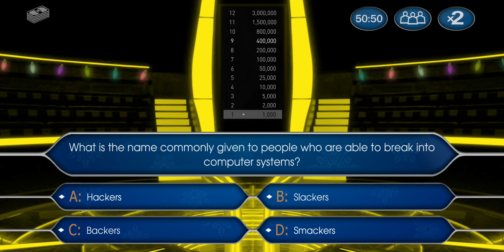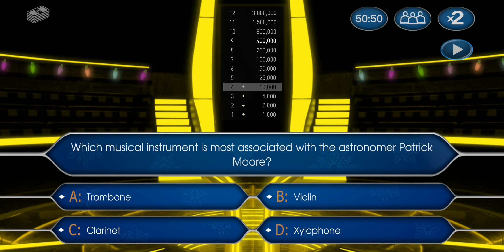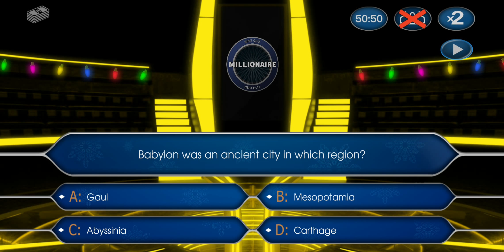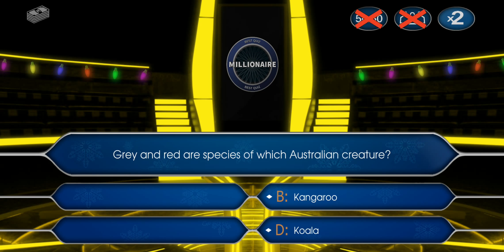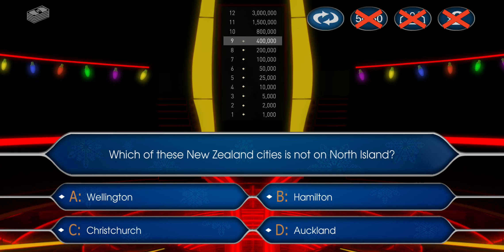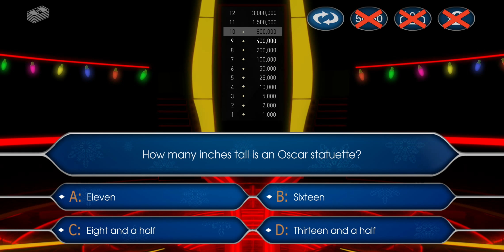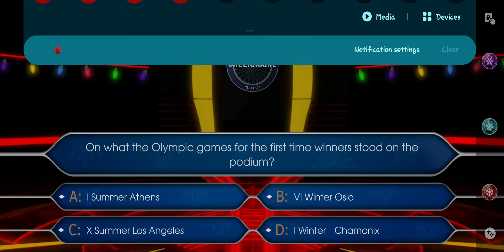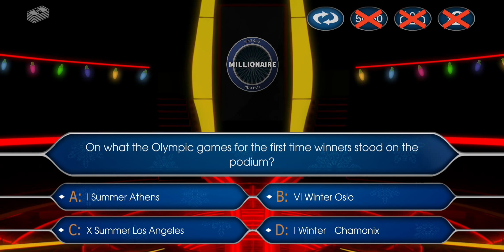New Year's millionaire 2K20 on Samsung G10 +🌍🌎🌏🎆🎇🧨✨🎄🎄🎄🎄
HAPPY NEW YEAR TO ALL FRIENDS ON THE PLANET EARTH ... Let's save life on planet Earth ... New Year's stream Millionaire on a smartphone Samsung Galaxy S10 +.  Again lucky, no where on the Internet I did not look for answers, I answered myself, I just thought for a long time.  Friends will decide for you ... In Russian, the New Year’s millionaire will be a little later .. Good luck to everyone ...🌍🌎🌏🌍🌎🎄🎇🎆🎄🧨🎆🎇🌍🌎🌏🎆🎇🎄🧨🎆

MILLIONAIRE is a game that needs no introduction. 🌏🌎🌎📲📱📲📱📱📲🎧📱📲📱📲🎧📱📲🌎🌐
IT IS VERY DIFFICULT FRIENDS, ANSWERED THE FIRST TIME.  A NEW OTHER QUIZ TEST YOURSELF ... 😑😙😶🤐🏳🏁🏁🏁🏁🏁🏁🏁🏁🏳️‍🌈
FRIENDS HELLO TO ALL, THE NEW QUIZ SHOOTED ON THE SMARTPHONE- SAMSUNG GALAXY S10 + ... 🌎🌏🌍📱📲📱
MILLIONAIRE QUIZ - the best of its kind quiz.
Once, one of the most popular games is again ready to delight its players!
In our game, each participant can try to become a millionaire, at the same time checking their intelligence and erudition.
New, interesting and original questions, high-quality graphics, animation and sound accompaniment - we tried to do our best to convey the most exciting atmosphere and completely immerse you in the game.
Features:
- the ability to choose between question bases - author and television;
- three game modes;
- high-quality graphics, animation and sound;
- The atmosphere is as close as possible to a TV show;
- the opportunity to spend earned points;
- Statistics, achievements and a table of records that will show who the smartest millionaire is.
A NEW OTHER FRIENDS QUIZ .. I BOUGHT ON SAMSUNG GALAXY S10 +